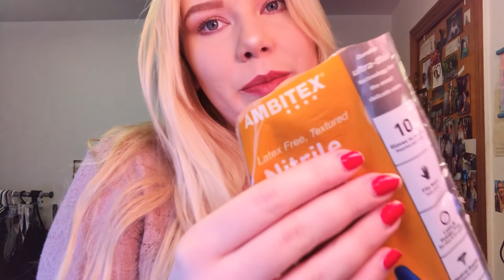ASMR Relaxing Doctor Role Play *Let Me Patch You Up*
This was commissioned by a lovely supporter😇

READ BELOW 👇🏻👇🏻👇🏻

New to my videos? This might help